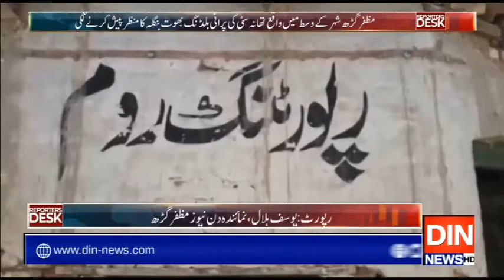Reporters Desk | 16 September 2019 | Din News